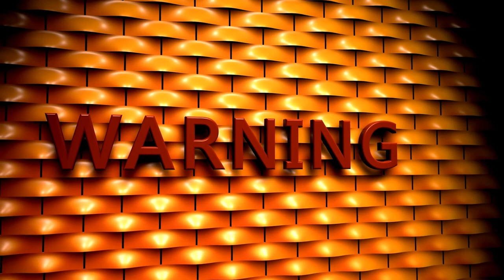Can you get a plantar wart surgically removed? foot surgery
Dr. Barko shows us one of the ways to actually get rid of plantar warts FOR GOOD!  This patient (who is a favorite of Dr. Barko's...any guesses who it might be?) has been suffering from these warts for over 4 years! Many patients come to us after using over the counter products, duct tape or other home remedies that haven't worked. It's best to save your money and time by seeing us first if you suspect you have a plantar wart.

Plantar warts are a special type of wart that is most common among kids and teens. They start out as small lesions on the bottom of the foot that look a bit like a callus. As the wart grows inward, you’ll start to notice black pinpoints on the surface, which are actually tiny drops of clotted blood.

Without treatment, these little warts will grow and keep growing, sometimes up to one inch in diameter.

Dr. Barko treats this patient's plantar warts by debriding the dead skin around the wart and then applying cantharone over a series of three appointments to kill the warts.

Surgical or other procedures

If salicylic acid and freezing medicine don't work, your health care provider may suggest one or more of the following treatments: Minor surgery. Your health care provider cuts away the wart or destroys it by using an electric needle (electrodesiccation and curettage)

Family Doctor 2.0